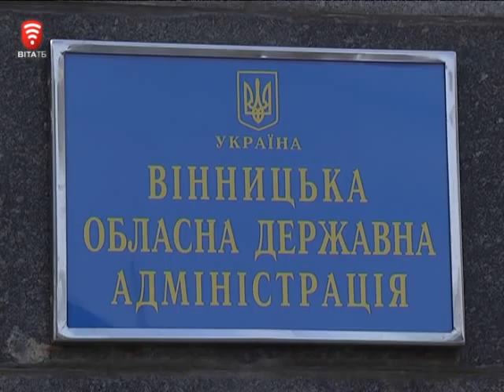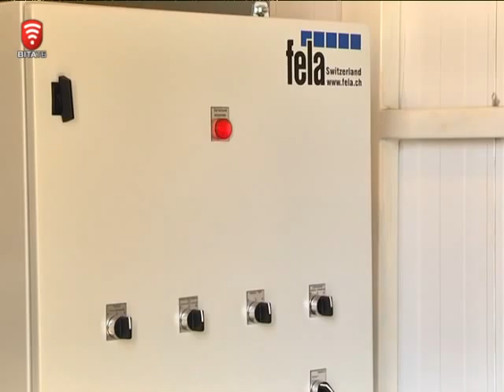Телеканал ВІТА новини 2014-10-06 Сучасні технології і дідівська піч – що зігріє краще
Встановлювати у приватних будинках твердопаливні котли закликають в облдержадміністрації. І навіть готові допомогти і з їх придбанням. Розробили спеціальну програму. Якщо людина купляєш котел у кредит – відсотки гасять з обласного бюджету. А все для того, аби економити газ зимою, що обіцяє бути нелегкою.